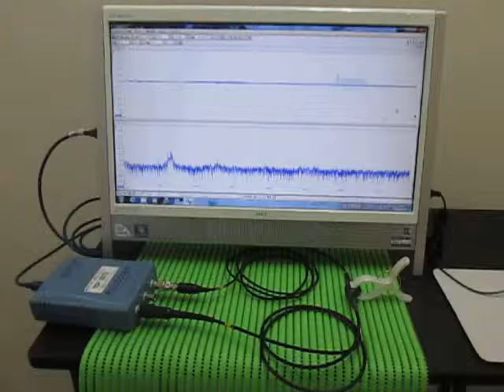Ultrasonic measurement 超音波テスター